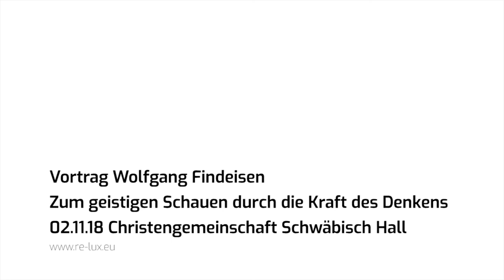Vortrag Wolfgang Findeisen - Zum geistigen Schauen durch die Kraft des Denkens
Ein Audio Mitschnitt des Vortrags von Wolfgang Findeisen am 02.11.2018 in der Christengemeinschaft Schwäbisch Hall